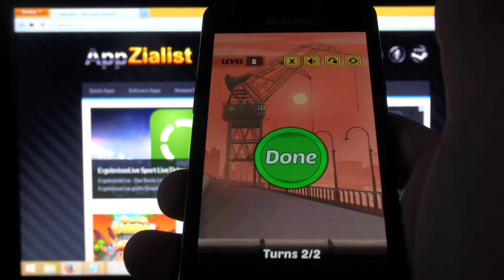Swap The Box - Harbor - Level 5 [HD+] #102 ★ AppCheck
Swap The Box - Harbor - Level 5 [HD+] #102 ★ AppCheck GameVille Studio Inc.
Jetzt zeige ich euch Level 5 in der Welt Harbor!!!